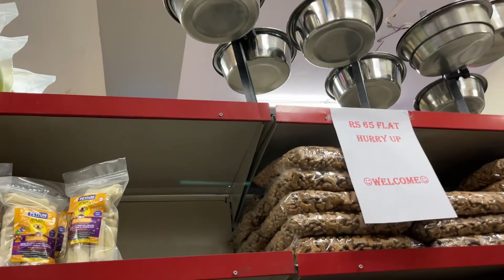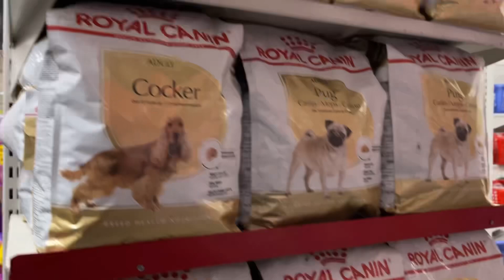YouTube se aayi payment 💸|| सोचा dog shelter में डोनेट kiya जाये❤️🙏🏻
Every meal matters. In these tough times, your furry friends on the streets need you more than ever.

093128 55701